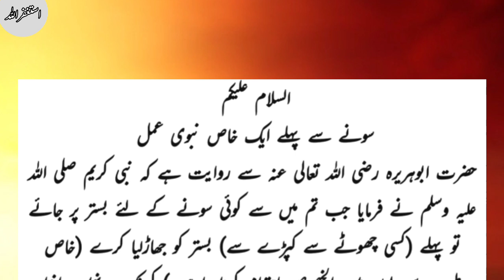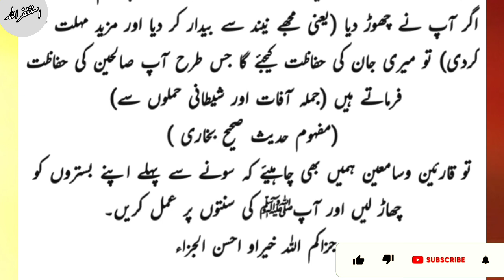sony sy pehly kia karin|سونے سے پہلے ایک خاص نبوی عمل| آپﷺ نے سونے سے پہلے کس چیز کا حکم دیا۔ ۔؟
sony sy pehly kia karin|سونے سے پہلے ایک
خاص نبوی عمل| آپﷺ نے سونے سے پہلے کس چیز کا حکم دیا۔ ۔؟
sony ka tareeqa
sony sy pehly dekh ke sona
sony sy pehly ki dua
sony sy pehly ke azkar
sony sy pehly ka wazifa
uy islamic culture
سونے کے اذکار
سونے کے آداب
سونے سے پہلےکی دعا